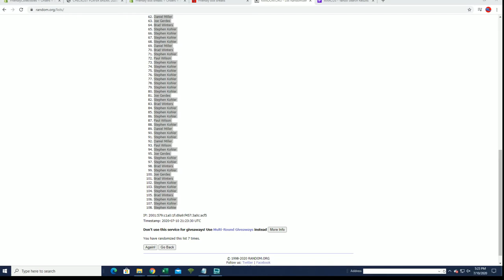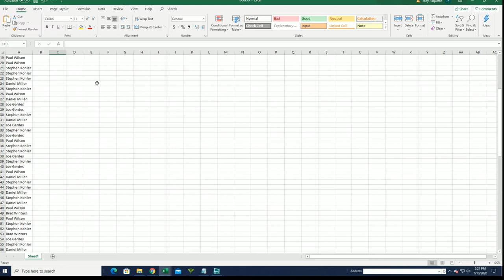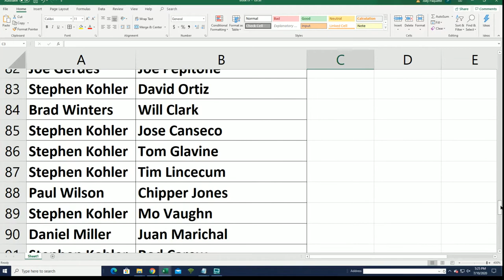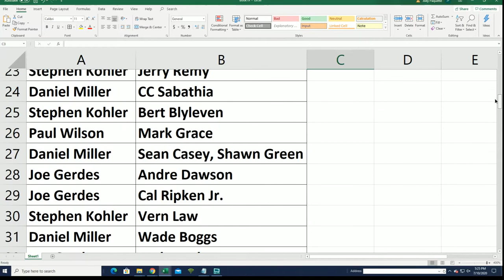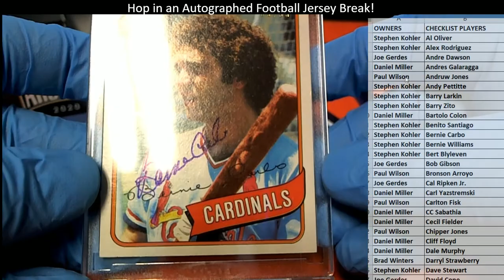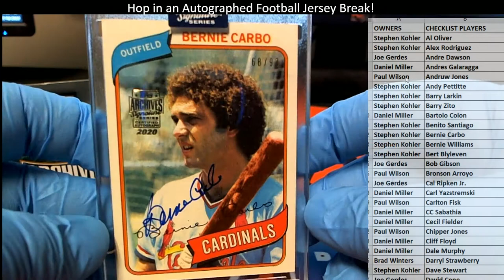2020 Topps Archives Signature Series Retired Player Ed Baseball Box ID 20ARCHRET215